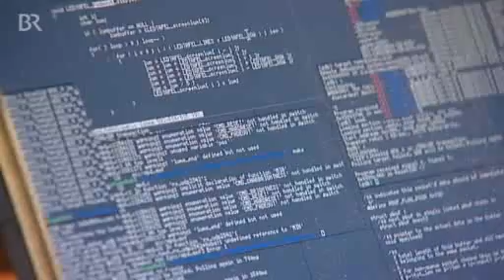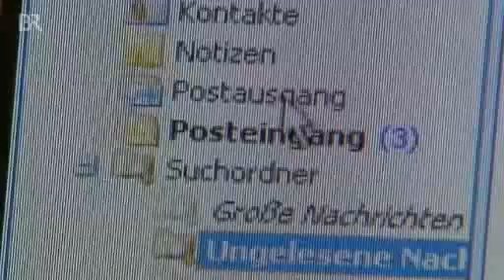Trojaner: Späht der Staat uns aus?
Nach der Kritik des Chaos Computer Clubs an den Mängeln staatlicher Spähsoftware kommt die Frage auf: Haben Bayerns Polizei und Justiz beim Einsatz der Software gegen Gesetze verstoßen? Nein, meint Innenminister Joachim Herrmann im Interview mit der radioWelt.